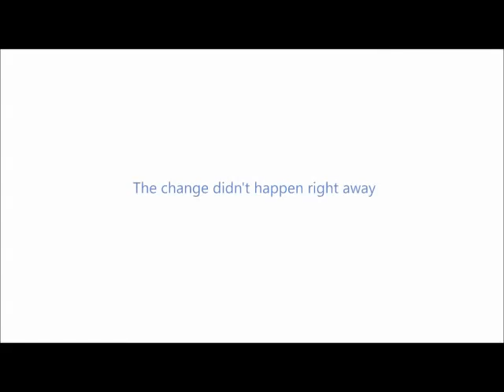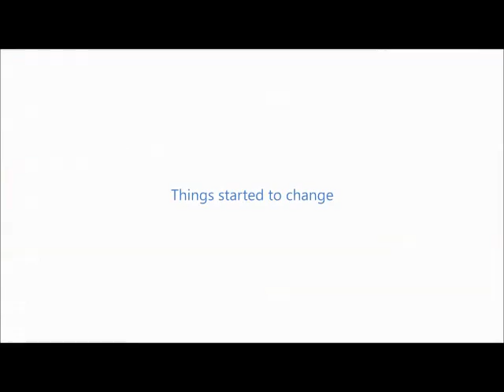Ask aam kid